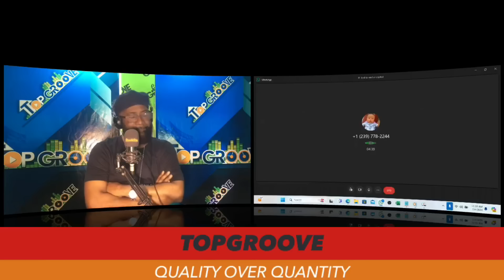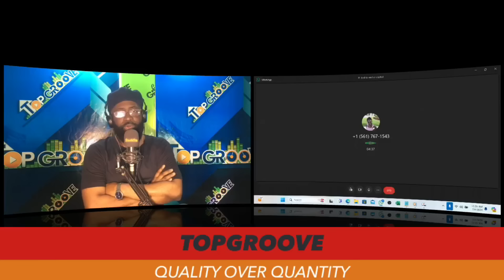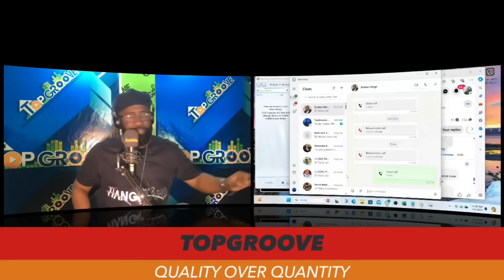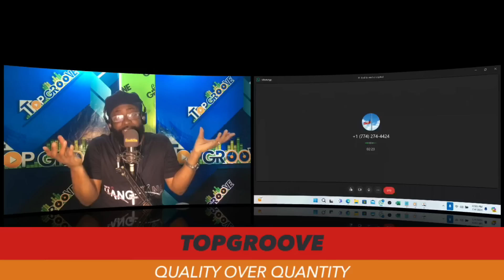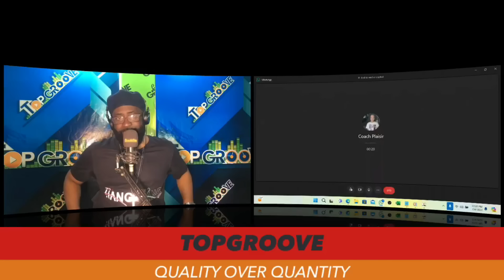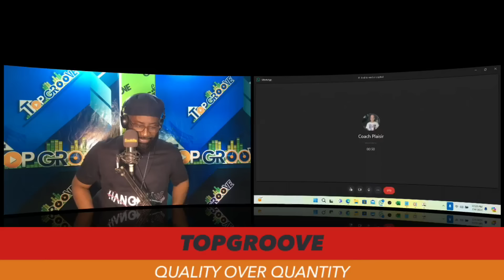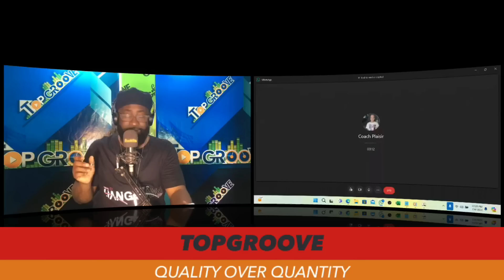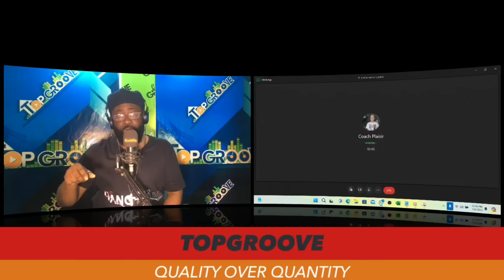TANDÉ SA PÈP LA MANDÉ ATIS YO POU HMI LA KA PI BON !!!